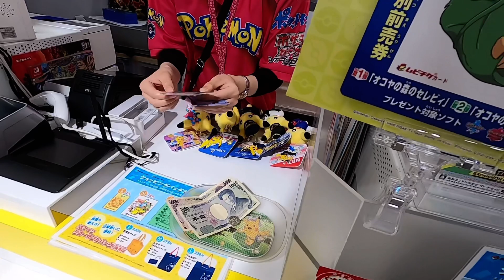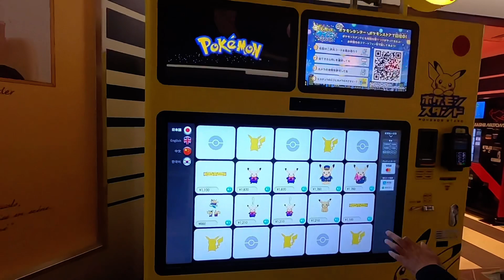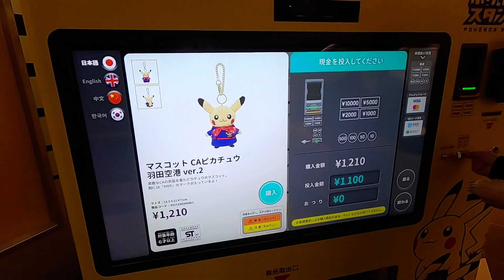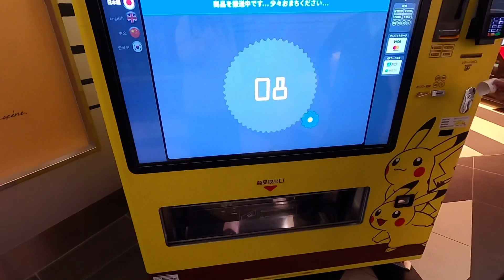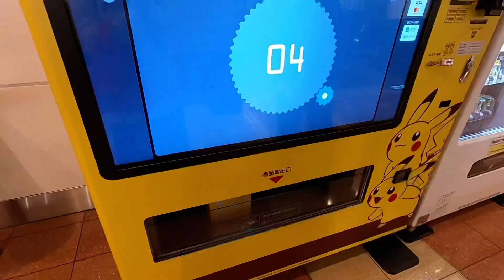【色違いポケモンゲット】空港のポケモンセンター【フォトジェニックMG】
フォトジェニックchのみくです💕

今回は空港にあるポケモンセンターに行ってきました❣️
珍しいポケモンももらえるみたいです🎁

最後まで見て行ってくださいね^_^

（大阪…ライフ関目店、ベルファ都島店、京都…マツヤスーパー山科三条店、滋賀…イズミヤ堅田店）

メルカリにも出品中、minneやcreemaなどCMでも有名なサイトへも出店中です！